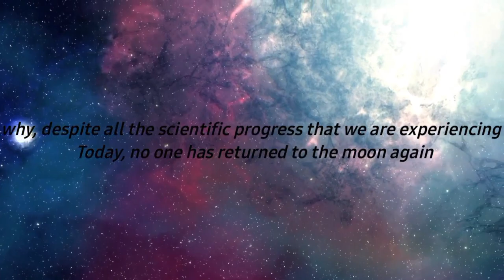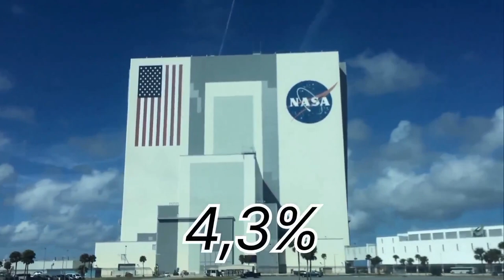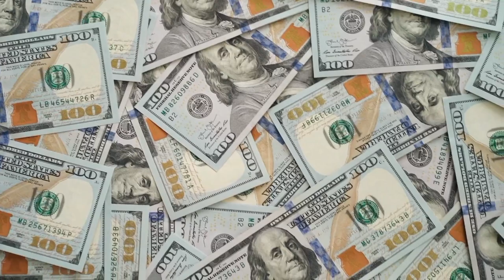Why didn't we go back to the moon?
In this video, I will explain to you why we did not return to the moon, what are the reasons that made the United States of America travel to the moon, and what reasons stopped traveling to the moon